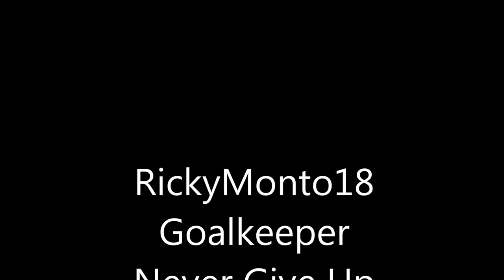RickyMonto18 Goalkeeper Montage - Fifa 13 Promo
Il mio promo di Fifa 13, godetevelo ^^